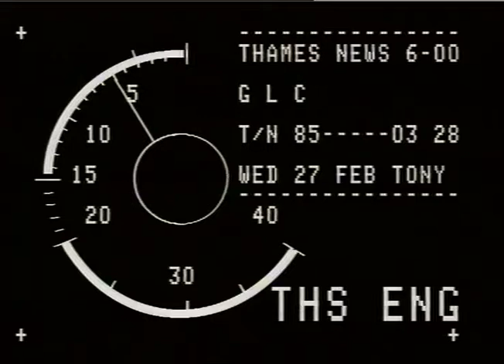COUNTY HALL: coUNCILCHAMBER.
COUNTY HALL: coUNCILCHAMBER._x000D_
THAMES NEWS. 27.2.85.GLC. LABOUR LEADERS,COUNTY HALL,WEEK OF _x000D_
VOTING DECISIONS. _x000D_
PM. 85/3/28._x000D_
G/v's. County Hall Debating Chamber - Already on file._x000D_
BARBARA LONG TO CAMERA._x000D_
COUNTY HALL: COUNCIIEHAMBER.  _x000D_
VOTING DECISIONS._x000D_
PM. 85/3/28._x000D_